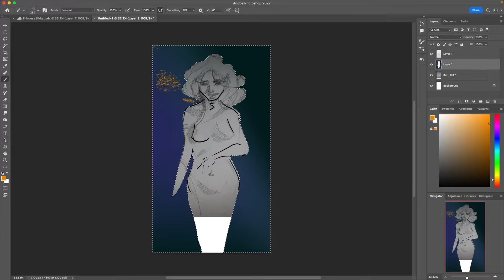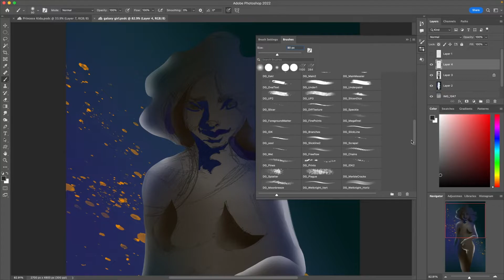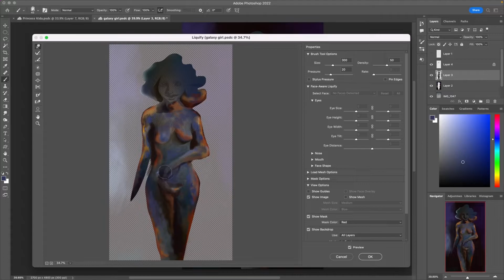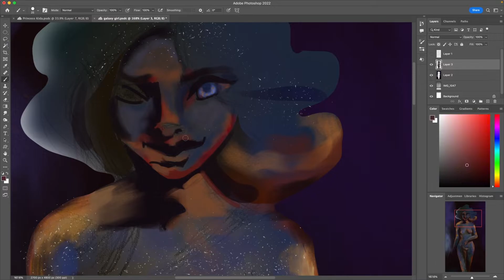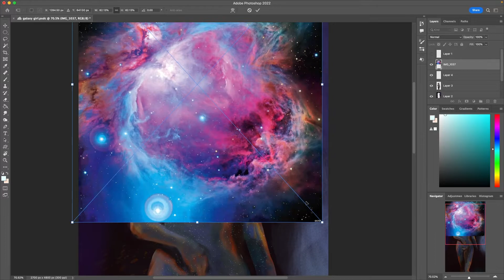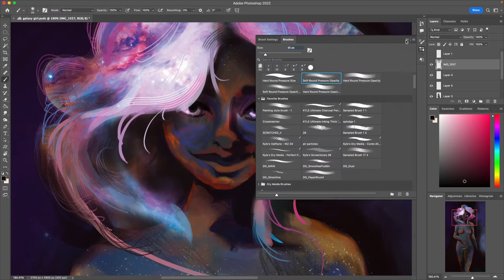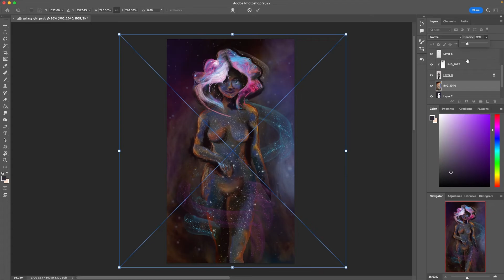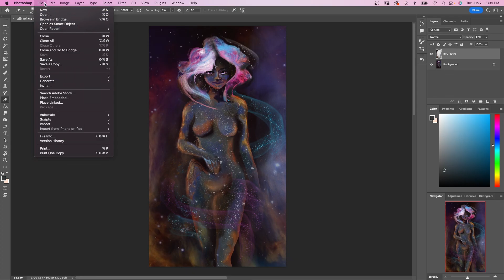How to Stay Creative as an Artist - Digital Speed Painting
The world can be a demotivating place sometimes.  Here's a few things that I do that may help you to find better ways to stay creative!

Follow me on the soshol meatias

Hardware used:
Asus 27in monitor

Software used:
Adobe Photoshop
Adobe Premiere Pro
OBS
Adobe Audition
My brain